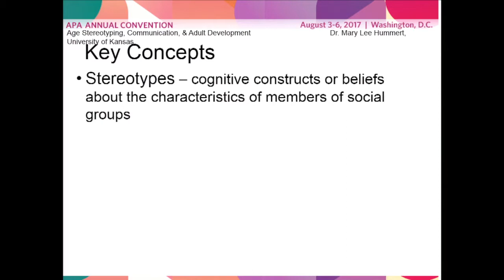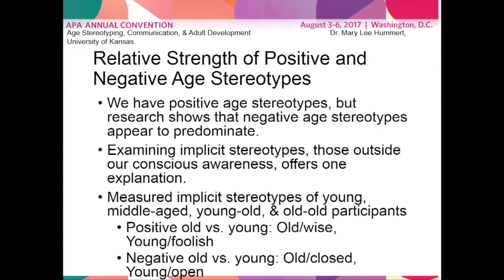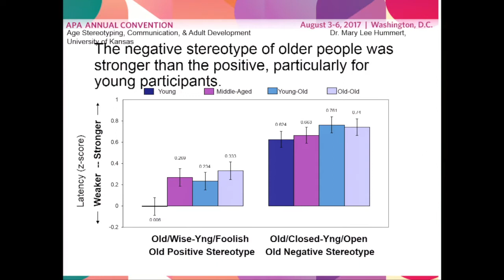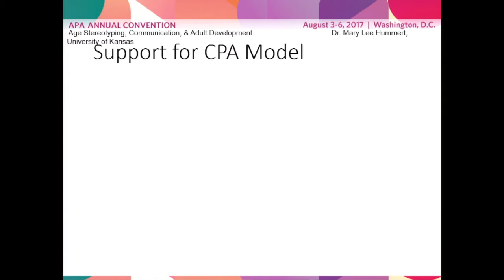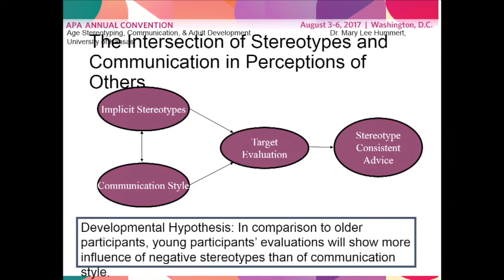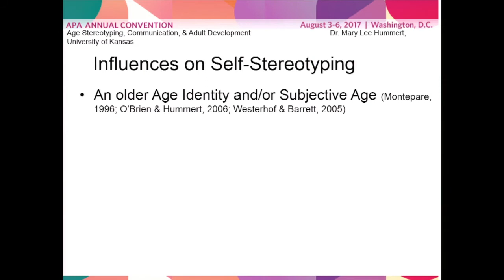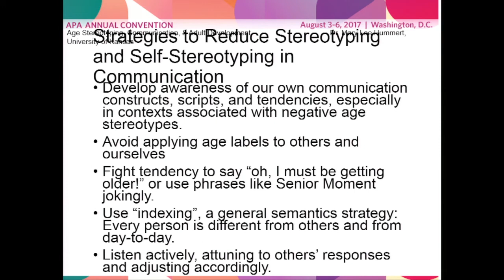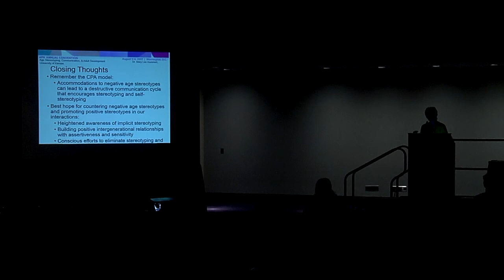Age Stereotyping, Communication, and Adult Development: Promoting Well-Being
Key concepts in age stereotyping, self-stereotyping, and adult development, and how they affect interpersonal communication. Stereotypes are defined as cognitive constructs or beliefs about the characteristics of members of a social group.

Participants:

Mary Kite, PhD; Mary Lee Hummert, PhD